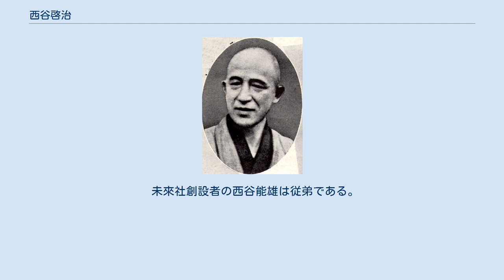西谷啓治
西谷 啓治（にしたに けいじ、1900年〈明治33年〉2月27日 - 1990年〈平成2年〉11月24日）は、日本の哲学者（宗教哲学）。
京都学派に属する。
京都大学名誉教授、文化功労者。
 石川県鳳珠郡能登町の出身。
若年で、同郷（現かほく市）の出身である西田幾多郎の『思索と体験』に出会う。
第一高等学校を経て、京都帝国大学文学部哲学科に入り、西田に師事する。
1943年（昭和18年）、京都帝国大学教授。
「近代の超克」に参加し、戦後に公職追放。
 公職追放解除後の1952年に京都大学教授に復帰し、1963年に定年退官、名誉教授となる。
大谷大学教授。
ドイツ神秘主義などを研究するが、後半生は禅仏教に傾倒した。
 宗教哲学以外の分野においても、芭蕉、寒山詩やトルストイ、リルケに関する考察や随筆も多く残している。
また、学生時代には、リヒャルト・デデキントの『数とは何であるか、何であるべきか』を読むなど、数理哲学への関心を有していたようだが、その方面で論文を書くことはなかった。
 1972年にゲーテ・メダル受賞。
出生地である宇出津には、西谷啓治記念館がある。
高坂正顕、高山岩男、鈴木成高と共に「京都学派四天王」と呼ばれている。
 未來社創設者の西谷能雄は従弟である。
息子の西谷裕作も京大助教授（倫理学）を務めた。